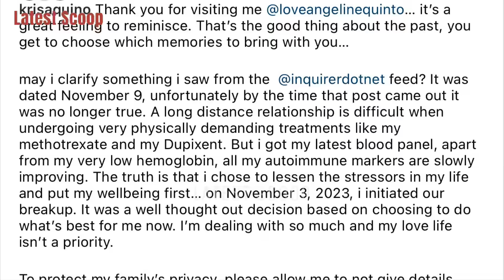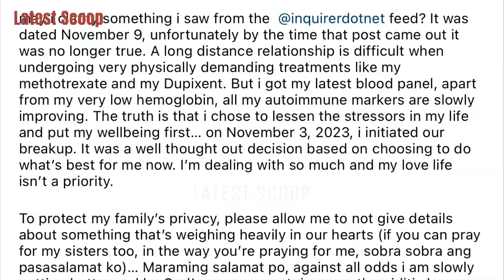ANGELINE QUINTO PINUNTAHAN SI KRIS AQUINO AT KINANTAHAN PA NG KRIS TV NAALALA ANG MGA NAKARAAN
~ from Instagram account of: @angelinequinto @krisaquino